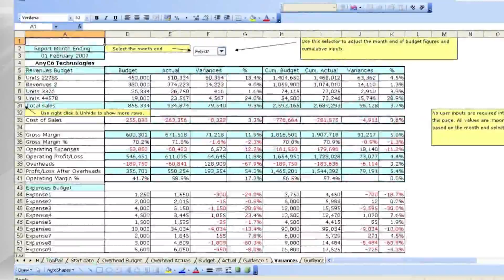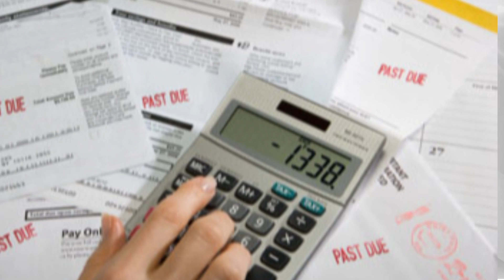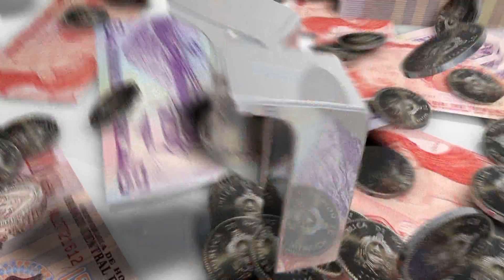Tu oportunidad de empleo hoy 30 de junio del 2016